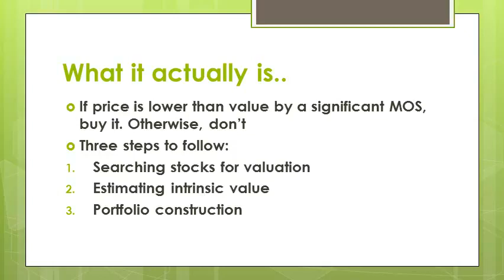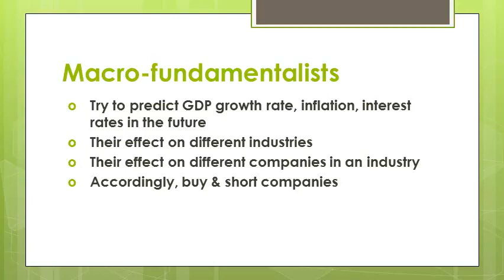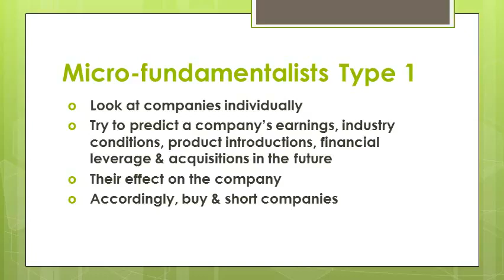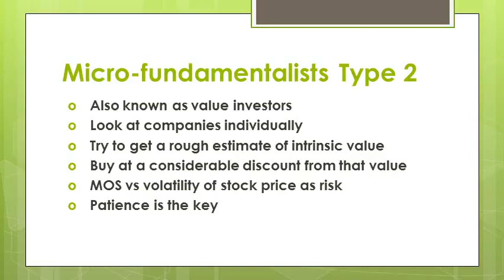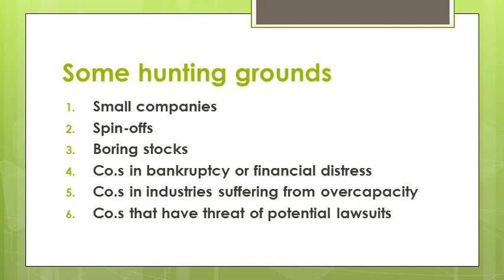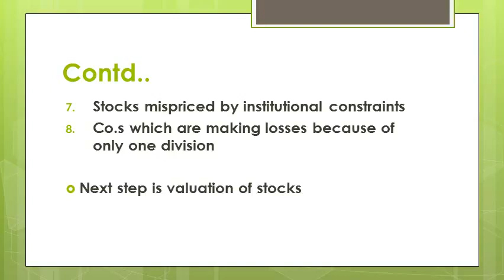VALUE INVESTING /PART 2: SECURITY FOR VALUE (Hindi) sharemarket entrepreneur #2023